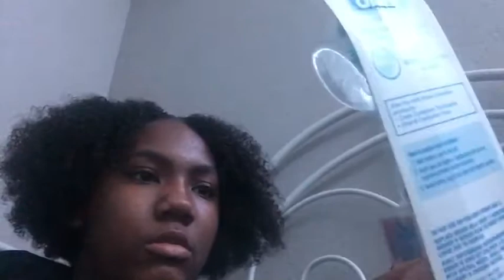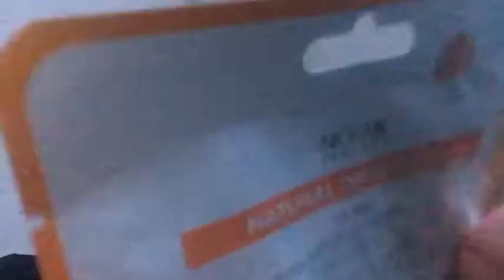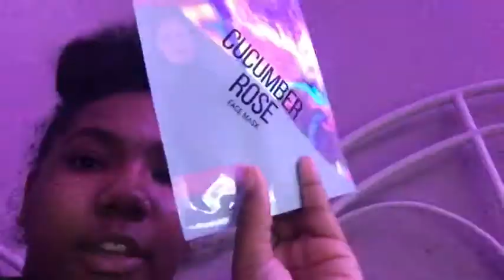Prepare/ Pack With Me for Volleyball Tournament in Dallas ! || hayfromjupiter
So sorry for the delay love you guys sm !